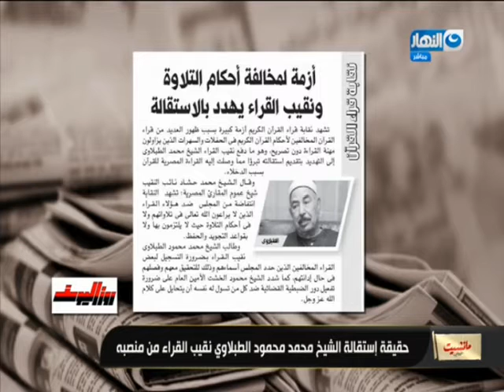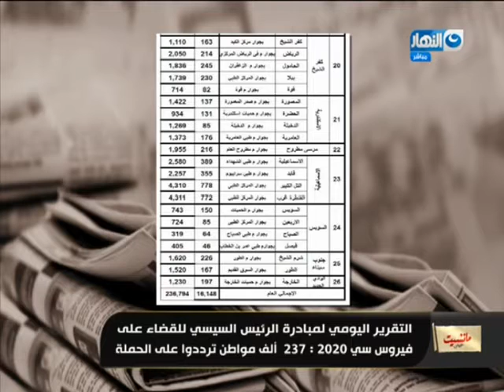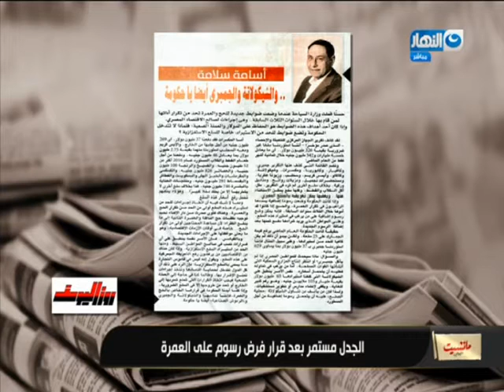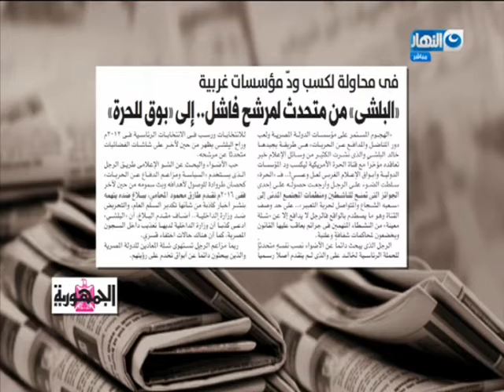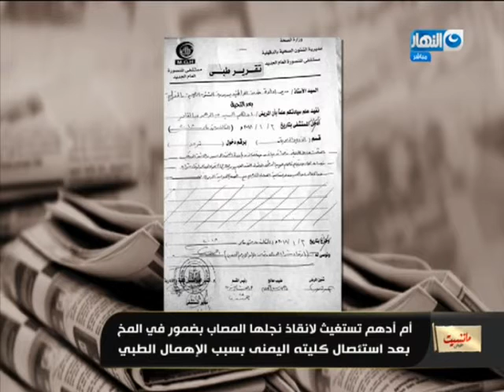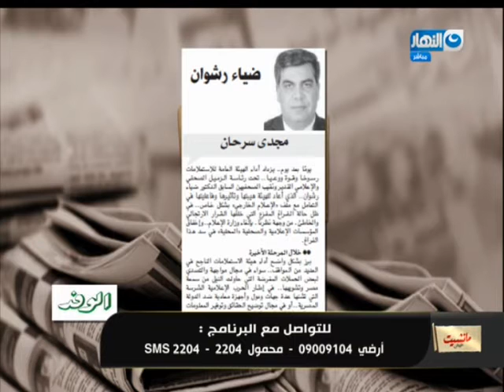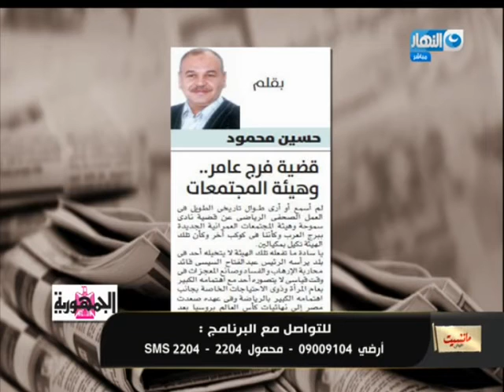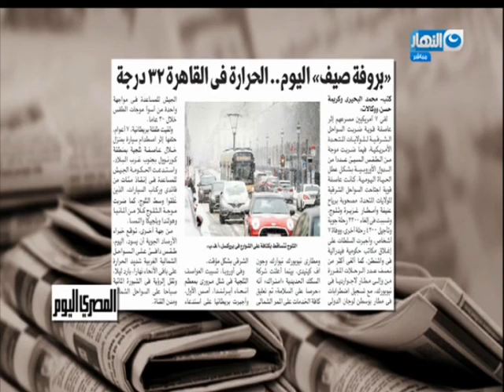مانشيت القرموطي | الحلقة الكاملة عن اخر تطورات قضية الاعتداء على مريم بلندن بتاريخ 3-3-2018